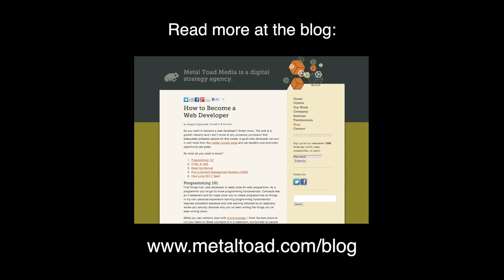How do you become a Web Developer? - Metal Toad Media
An interview with Joaquin Lippincott (@joaquinlippinco) about the tools and knowledge you need to start your journey as a beginning web developer.